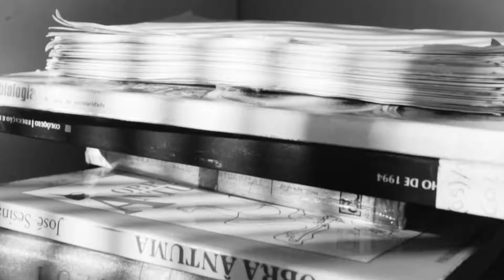Reseña de "Amanda Lara"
El 4 de septiembre de 2018 supondrá un punto y aparte en la vida de una prestigiosa directora de laboratorio, en una clínica especializada en reproducción asistida.
Amanda Lara pagará un precio alto por una pasión del pasado: será apartada de las personas más importantes en su vida.
La protagonista es una bióloga luchadora que dedica su vida a su pequeña familia y a su maravilloso trabajo: el desarrollo del mejor embrión para sus pacientes. Junto con su equipo, facilitará el camino de la maternidad mediante la reproducción asistida.
Un amor secreto, prohibido, equivocado, le unirá a Lucía y a Valeria, mujeres con vidas paralelas, unidas sin saberlo.
Amanda Lara es una interesante y dramática obra de ficción contemporánea, la primera escrita por la autora, llevaba por la necesidad de plasmar de esta manera el campo de la salud reproductiva.
Las historias y personajes de esta obra son completamente ficticios.